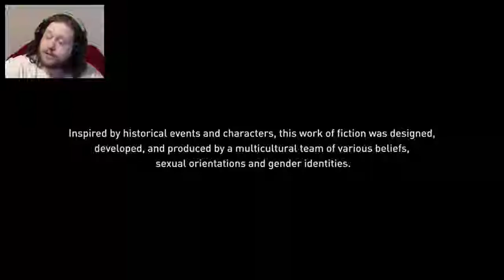Lets Go Hunting! | Assassin's Creed: Origins #5 1/2 | Grim Plays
Any video tagged with a 1/2 is basically me doing menial crap like grinding for material, random side quests and the like that have no real impact on the story, and a sign that they can be skipped and another video will be out shortly after!